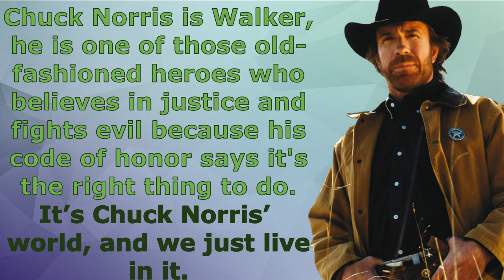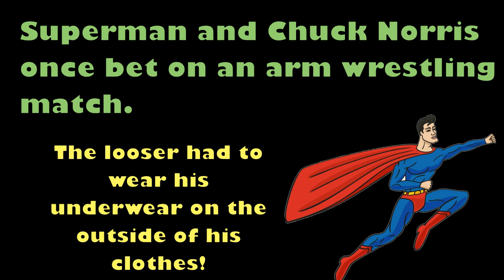Walker, Texas Ranger Cast Then & Now/Chuck Norris "facts"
Walker, Texas Ranger Cast Then & Now and Chuck Norris "facts"

тогда и сейчас

damals und heute

alors et maintenant

antes y despues

allora e di oggi

toen en nu

avant et apres

leri e oggi

dün ve bugün